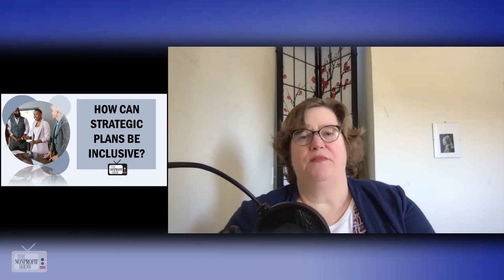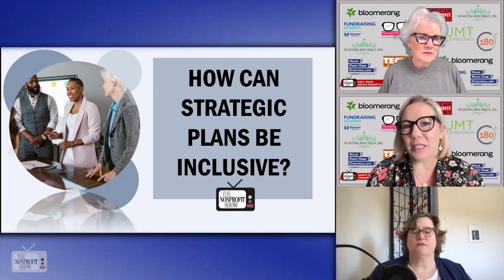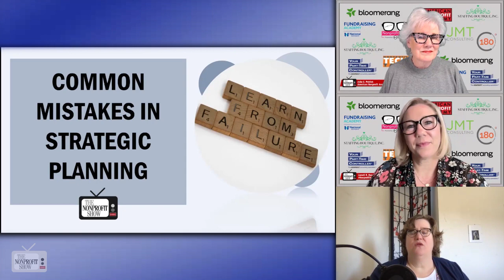Nonprofit's Strategic Planning Essentials (Inclusive planning)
The topic of strategic planning essentials for nonprofits!  We discuss the intricacies of inclusive strategic planning, ensuring that every voice is heard, with Carol Hamilton of Grace Social Sector consulting.

Carol begins with the “why” of inclusivity in strategic planning, highlighting the need to integrate an equity lens into the process, and acknowledging the diverse perspectives crucial for organizational success. Hamilton says, "The strategy of the organization is not solely owned by the board. It is part of the board's role, but it's not exclusively their job.", a statement defining her belief in the collaborative nature of strategic planning, where input from various stakeholders is essential for effective decision-making.

Carol challenges the traditional notion that strategic planning is solely the board's responsibility, advocating for a collaborative approach involving staff, board members, and stakeholders. By fostering an environment of shared decision-making and inclusivity, organizations can achieve genuine buy-in and alignment towards common goals. She emphasizes, "I've stopped saying no and I've started saying not yet. It feels much less punitive. Usually, our ambitions are bigger than our capacity, and that's okay." This shift in mindset encourages organizations to view setbacks as opportunities for growth and progress, rather than failures.

She goes on to address common pitfalls in strategic planning and offers practical solutions. From avoiding overly ambitious plans to ensuring ongoing engagement beyond the initial retreat, she emphasizes the iterative nature of the process. By establishing clear goals, defining success indicators, and maintaining flexibility, organizations can create dynamic and adaptable strategic plans.

Carol also describes the evolving landscape of strategic planning in light of external factors, such as the COVID-19 pandemic and shifting political environments. She stresses the importance of agility and resilience, emphasizing the need to adapt strategies in response to changing circumstances.

Visit Grace Social Sector Consulting's website and learn more.